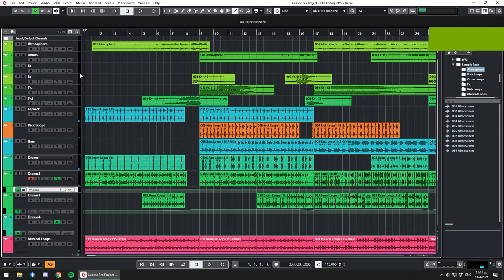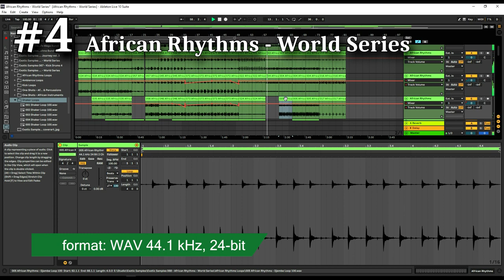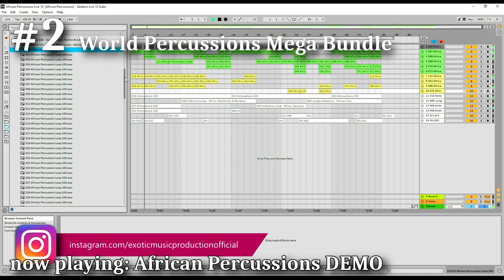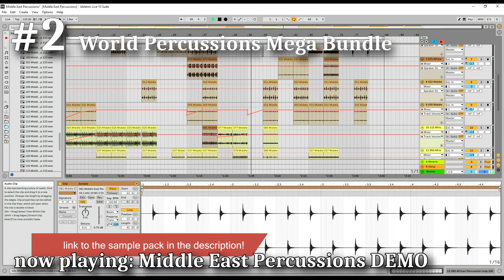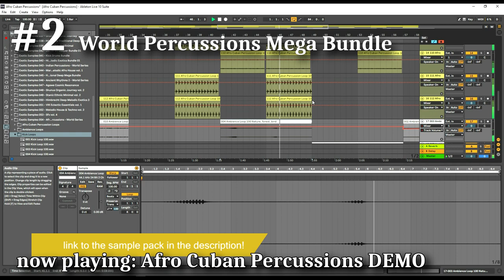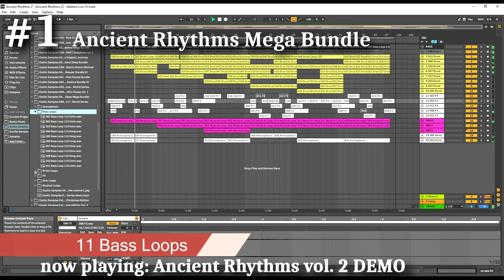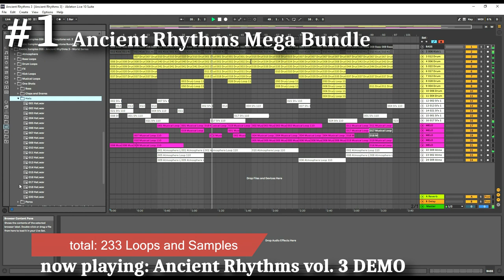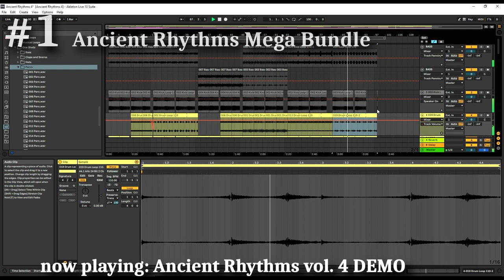Top 5 | Organic House / Downtempo Sample Packs 2022 | Samples, Loops and Sounds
Top 5 most popular Organic House / Downtempo Sample Packs on Exotic Music Production in 2022.

0:00 Number 5: Gabieris Organic Session vol. 1
3:02 Number 4: African Rhythms - World Series
6:15 Number 3: Gabieris Organic Session vol. 2
9:52 Number 2: World Percussions Mega Bundle - World Series
22:25 Number 1: Ancient Rhythms Mega Bundle - World Series

Ancient Rhythms series provides orientalist loops, samples and ritual sounds in the style of major labels and producers such as Exotic Refreshment, Sol Selectas, Elfenberg, HAFT, Zuma Dionys, Pipe & Pochet, Cosmic Awakenings, Keinemusik, Lump Records, TRYBESof, Hoomidaas and more.

Ancient Rhythms Mega Bundle includes a collection of 716 loops and samples in wav format (44.1 kHz, 24-bit), ready to use in your deep tribal dance music and electronica productions.

Package includes all 4 volumes of our World Percussions sample pack series and is available for a reduced price.

Sample packs contains 115 African Percussion Loops, 115 Afro Cuban Percussion Loops, 115 Indian Percussion Loops and 125 Middle East Percussion Loops that you can use to produce a variety of music genres like house, afro house, deep house, organic house, downtempo, electronica, minimal, tribal house, tech house, techno, you name it!

Additionally you will also find there 40 of our favorite Kick Loops (clean, without any other drums for your better control over the loop), and 30 Ambience Loops containing the sounds of nature, jungle, animals, birds, monkeys, insects, wind, tree creak, river, rain, African city, etc.

Sample pack is full of influences from traditional Balkan and Oriental music, with instruments like Lute (Greek traditional handmade stringed instrument) and Saz (Sazi in Greek).

You can find here also a collection of beats and ethnic percussions, various sounds of Clavinet V, groovy basslines from ARP Odyssey and from other synthesizers.

Organic Session vol. 2 provides orientalist Organic House / Afro House samples and ritual sounds inspired by major labels such as Sol Selectas, Cosmic Awakenings, Lump Records, Cafe De Anatolia, Exotic Refreshment, Pipe & Pochet etc.

Sample pack includes total number of 318 loops and samples in WAV (44.1 kHz, 24-bit) format that you can use to produce a variety of music genres like House, Afro House, Deep House, Organic House, Downtempo, Electronica, Minimal, Tech House or Techno.

Inside you will find 79 African Rhythms Loops with instruments like Bolon, Balafon, Kora, Ngoni, Fula Flute, Dununba, Djembe, Kenkeni and Sangba.

Collection includes also 10 Kick Drum Loops (clean, without any other drums for your better control over the loop), 12 Ambience Loops containing the sounds of Africa, African Savanna, nature, wildlife, nightlife, animals, birds, insects, bush, thunderstorm, thunders, and 5 Shaker Loops.

Additionally you will also find here 129 One Shots of African Drums & Percussions like Calabash, Djembe, Krin Log Drum, Dunun (Dununba, Sangba and Kenkeni) and 83 One Shots of African Instruments like Balafon, Bolon, Kora and Ngoni.

Sample pack is full of influences from traditional Balkan and Oriental music, with instruments like oud, kanoun, lute and ney.

Organic Session vol. 1 provides orientalist samples and ritual sounds inspired by major labels such as Cosmic Awakenings, Lump Records, Cafe De Anatolia, Exotic Refreshment, etc.